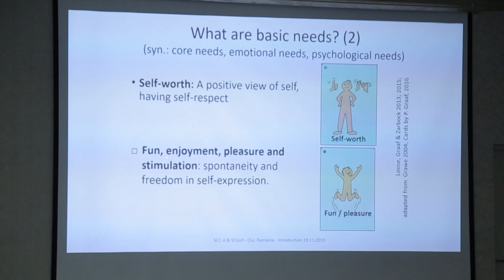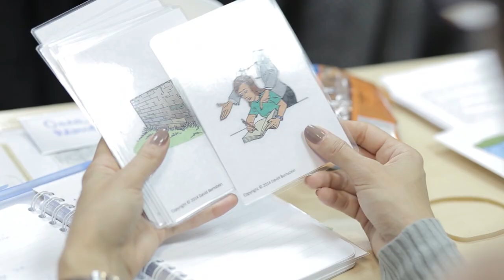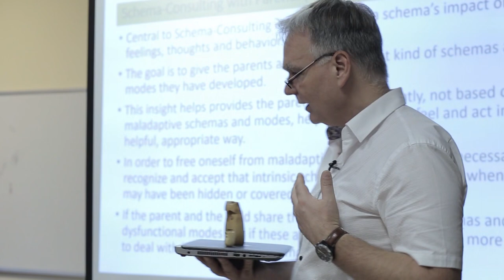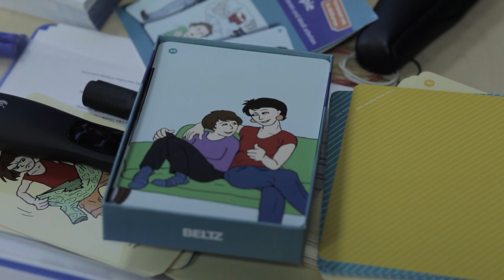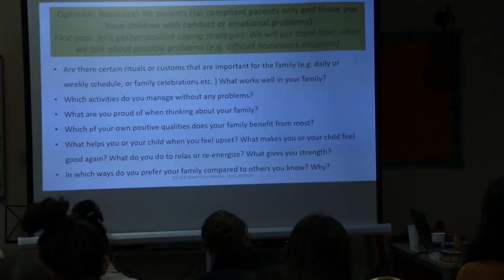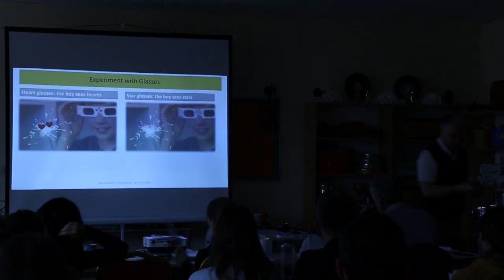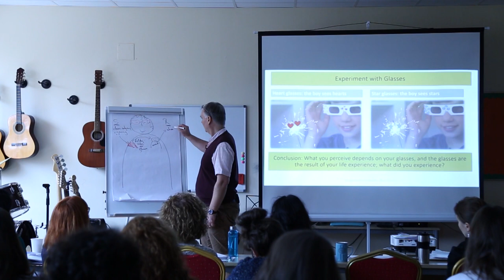Christof Loose at Transylvania College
"At Transylvania College, we are developing a school that has at its core the wellbeing of all its members. We want students, parents and staff to thrive.

We believe in a school that is transparent, authentic, that has a clear sense of identity, the tools and resources to be autonomous, that finds creative solutions to problems and inspires its members to build healthy relationships. We nurture a culture in which we rely on each other for support; we feel cared for and safe. We are mindful of the needs and feelings of ourselves and others. We give each other perspective and a view of the bigger picture and the long-term impact. We don’t take relationships for granted. Relationships require effort and reciprocity. We are grateful for our environment and what it provides us. We are an extension of the family, as we see family as an extension of the school. We allow ourselves to be vulnerable, to be seen and heard from a place of kindness, empathy and compassion for ourselves and others. We support each other's dreams, aspirations and we inspire others to do the same." Ruxandra Mercea

Excerpt from our director's letter.

Aleea Baisoara nr. 2A

Enrollment/Inscrieri:
Anca Rusu
Director of Admissions

Transylvania College este singura scoala din Romania acreditata pe curiculum romanesc si curriculum Cambridge, acreditari obtinute cu punctaj maxim! Suntem singura scoala internationala din Romania care ofera un traseu educational complet, de la cresa si pana la liceu, cu internat in sistem boarding, dupa model britanic. Familii de pe intreg teritoriul Romaniei si din 25 de alte tari au ales Transylvania College pentru educatia pe care o oferim la standarde internationale.

Transylvania College | The Cambridge International School in Cluj

Str. Baisoara nr. 2A

Enrolment/Inscrieri:
Anca Rusu
Admissions and Communication Manager

Enrolment/Inscrieri:
Anca Rusu